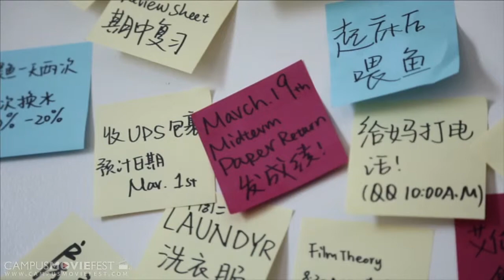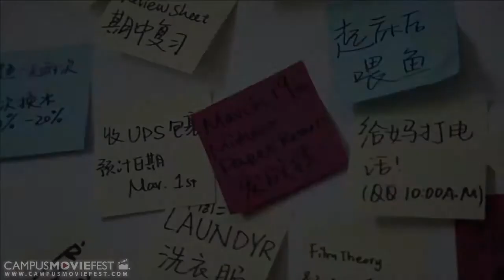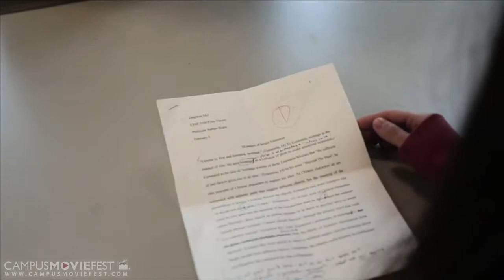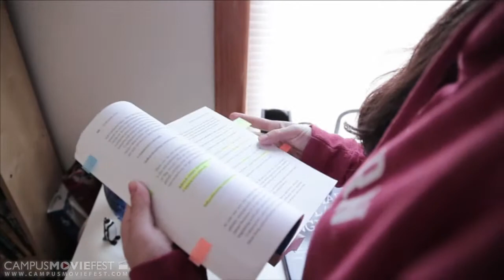Black Moor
A story portrays a depressed girl's life and how does a mystery friend of her helps her find her sunshine back.

Created by Dingwen Mei's Crew at Northeastern University in 2013 as part of Campus MovieFest, the world's largest student film festival.

Black Moor Cast & Crew :
Dingwen Mei - Captain, Director
with
Cangqiong Ao - Producer